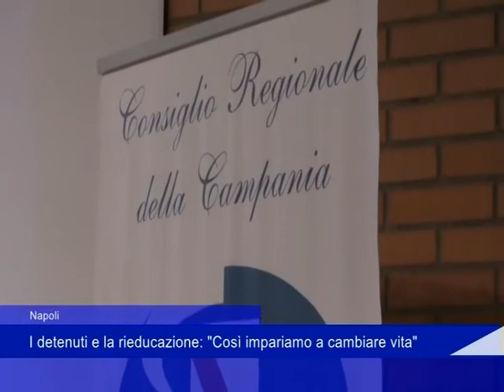Napoli Carceri 08 12 2021